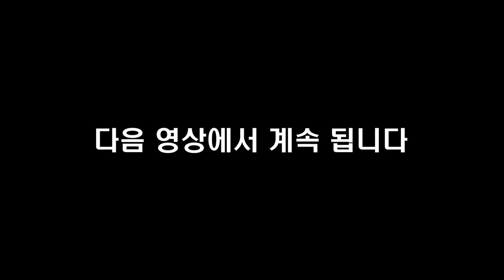빚 3천만원을 5억으로 만든 직장인의 주식투자 매수, 매도 타이밍 I 한주주 4부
📚 『 월급쟁이의 첫 돈 공부 』 도서 구매 📚

고맙습니다.